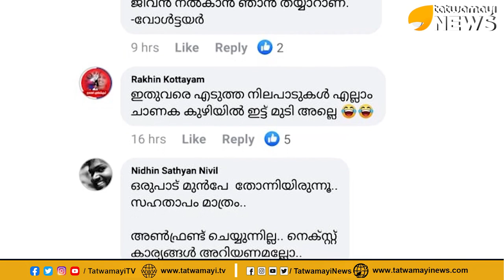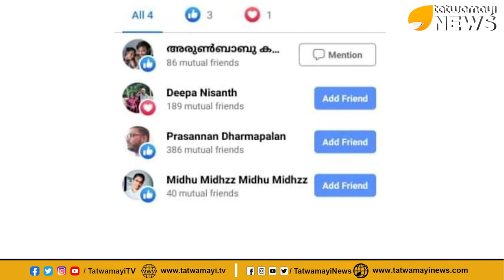ബിജെപിയിൽ ചേർന്ന ട്രാൻസ്‍ജെൻഡർ യുവതികൾക്ക് ഭീഷണി, പരിഹാസം കേട്ടാലറയ്ക്കുന്ന തെറിവിളി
ബിജെപിയിൽ ചേർന്ന ട്രാൻസ്‍ജെൻഡർ യുവതികൾക്ക് ഭീഷണി, പരിഹാസം കേട്ടാലറയ്ക്കുന്ന തെറിവിളി | Transgender Joined Bjp During Vijay Yatra